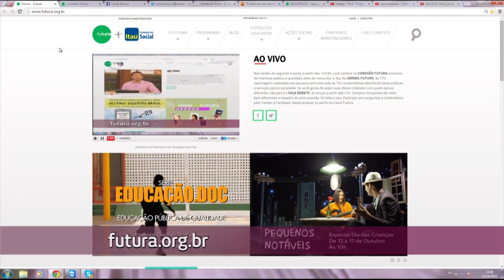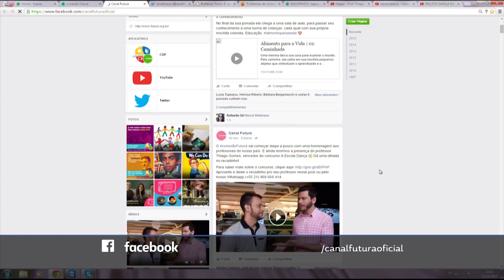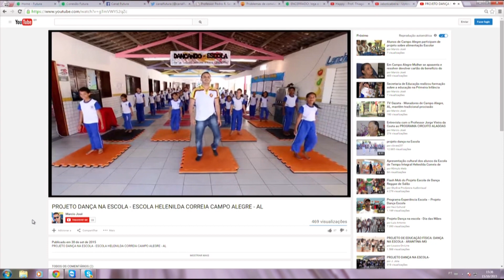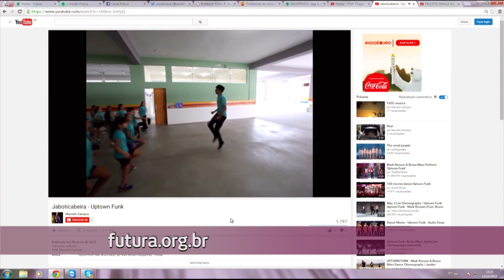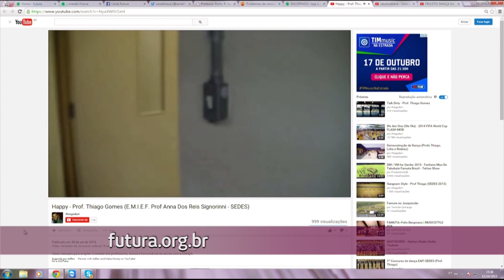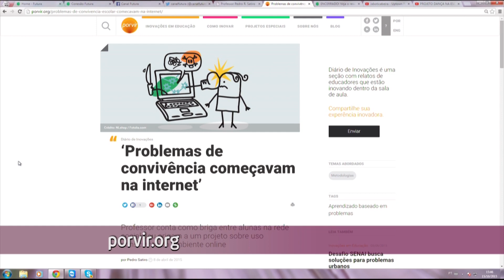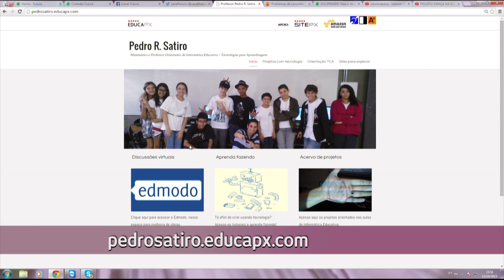Homenagem ao Dia do Professor - Conexão Futura - Canal Futura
Por conta do feriado do dia do professor, vamos prestar uma homenagem àqueles educadores que desenvolvem iniciativas que fazem a diferença. Seja inovando na organização da escola, na maneira de ensinar, fazendo brincadeiras, criando músicas ou até dançando. O canal futura desenvolve uma série de iniciativas para capacitar educadores de todo o brasil e os incentiva a estimular a cidadania e a criatividade de seus alunos. Vamos destacar boas práticas que mostram o envolvimento de educadores no dia a dia da escola. Hoje é dia de trocar ideias sobre o trabalho desses professores. Para essa conversa, a gente recebe Mariana Reis, professora do instituto Benjamin Constant e participante do Geração Futura Educadores, Thiago Gomes, professor de dança na Escola Anna dos Reis Signorini, em Taubaté, interior de São Paulo e Pedro Satiro, professor da rede municipal de São Paulo.| Conexão Futura, 15 de outubro de 2015. Apresentação: Cristiano Reckziegel